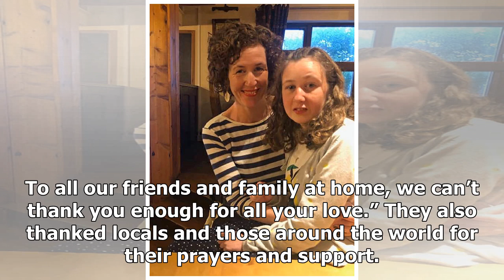We will always love our Nora, says family of Irish teen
Nora Anne Quoirin was found dead yesterday, 10 days after she went missing from a resort in Nilai. (...